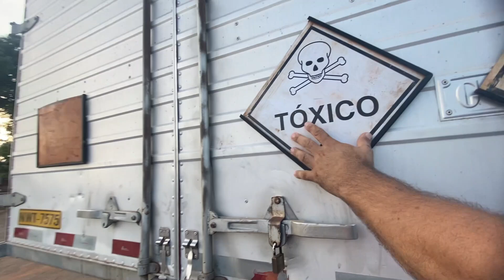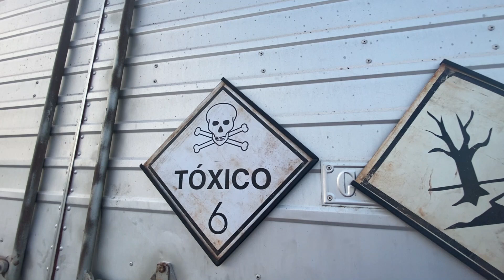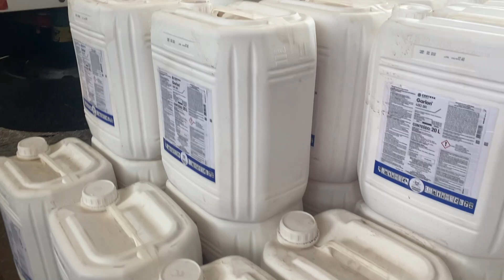VLOG TRABALHANDO COMIGO! Descarregando o caminhão.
VLOG TRABALHANDO COMIGO! Descarregando o caminhão. Neste video faço um vlog mostrando um pouco do meu trabalhando como motorista caminhoneiro, a companha tudo e venha se aventurar comigo.

VIDEO NOVO TODA TERÇA-FEIRA E SEXTA-FEIRA AS 18HRS.